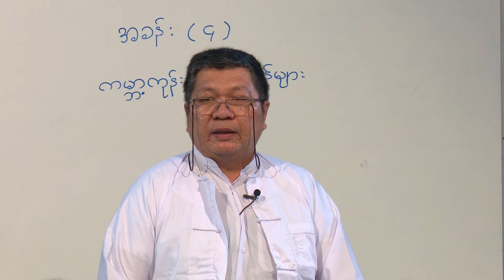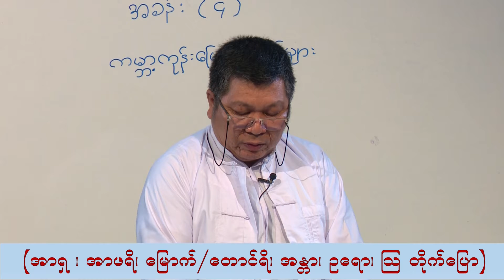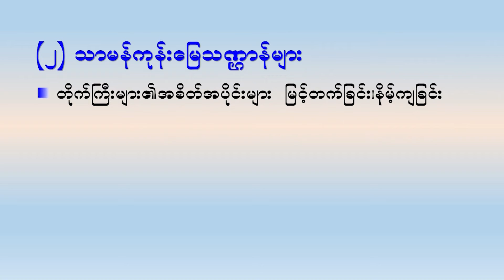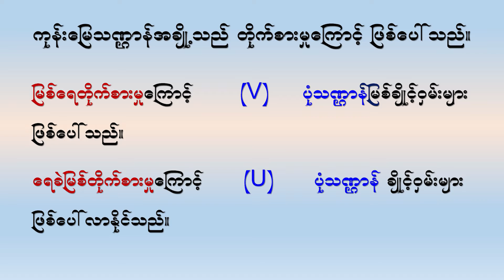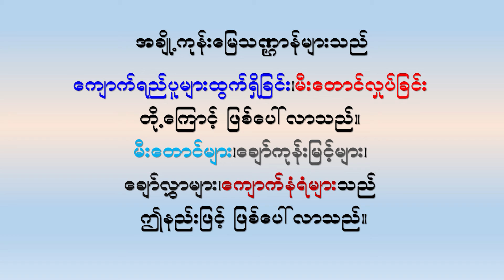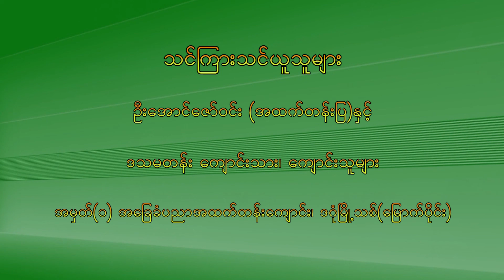G 11 Geo;Ch 4a Earth's Shape